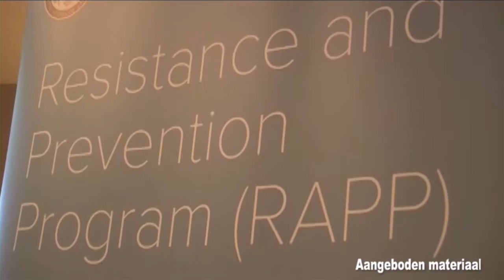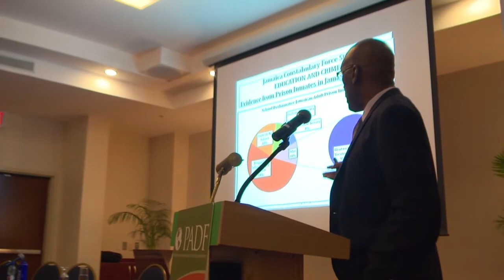14 06 2017 Vz DNA over doel PADF misdaat preventie Meeting